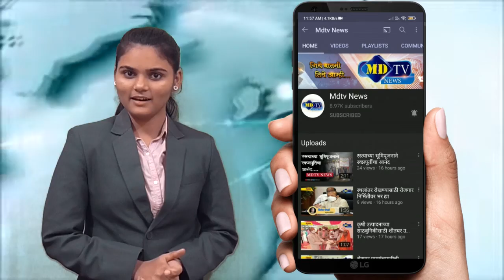नंदुरबार । लोकमततर्फे आयोजित शिबिरात 234 दात्यांचे रक्तदान#mdtvnews